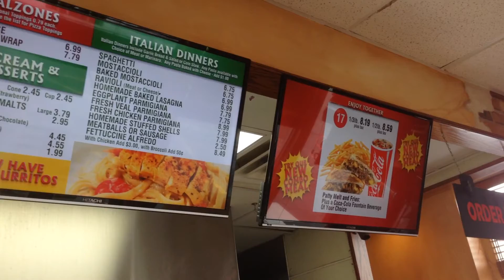Nachos Pizza - In Store Recording 02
Digital menu board sample master file.  This is the menu board file as it was used in store.

We did not hang the monitors.

This file was recorded in store as to give a REAL representation of the quality of work we produce!

Fully animated.  Created between Illustrator, Photoshop, After Effects and Premiere.  All footage and photos were done in store by More Than Menus and Horizontal Hold Video Productions.